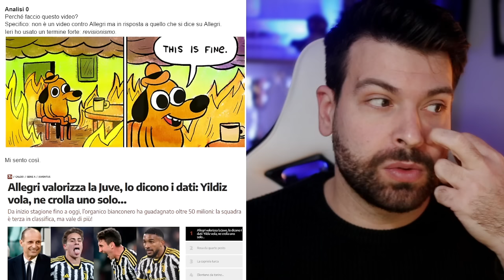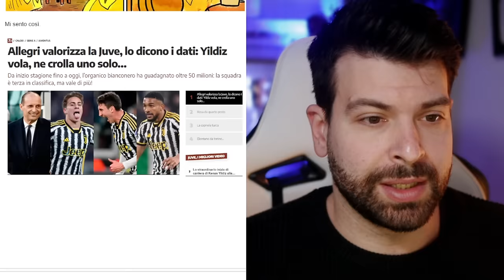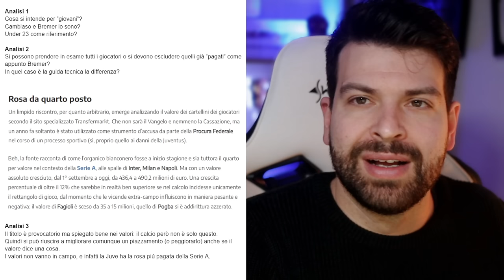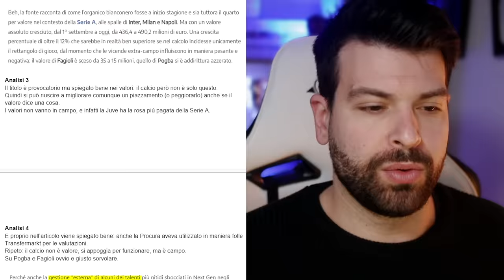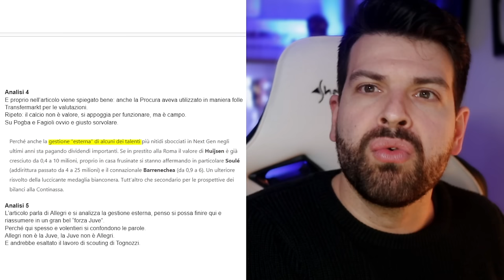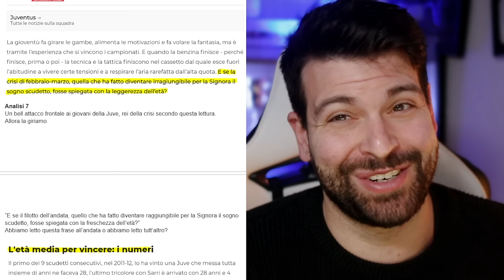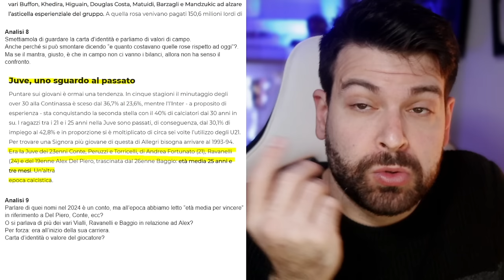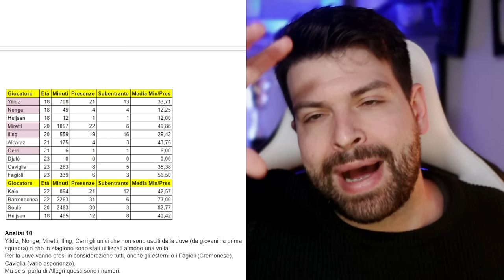ALLEGRI NON È LA JUVENTUS | Valorizzazione giovani e risultati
In relazione agli articoli di Tuttosport e Corriere dello Sport di Zazzaroni cerco di fare il punto della situazione.